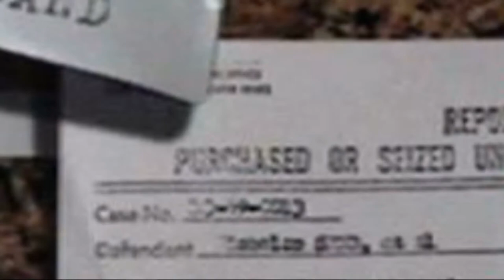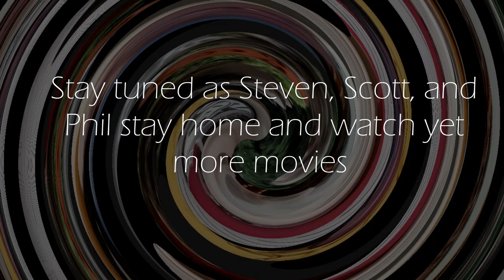What They Said (episode 1): 'The Sunshine Makers'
What They Said: Steven, Scott, and Phil Stay Home and Watch Movies.
In episode 1, Steven Rubio, Scott Would, and Phil Dellio talk about 2015's 'The Sunshine Makers,' directed by Cosmo Feilding-Mellen.